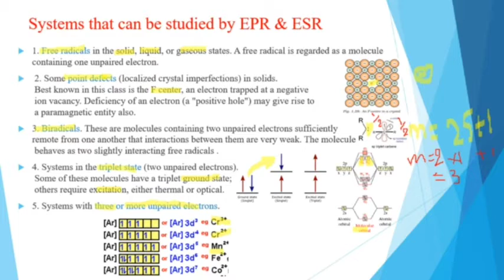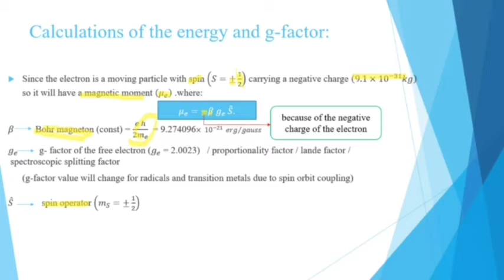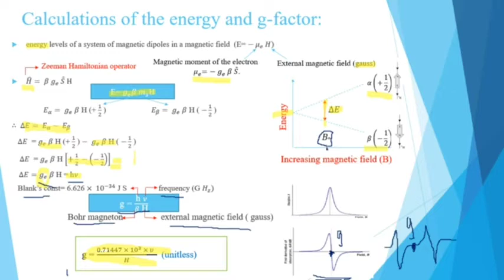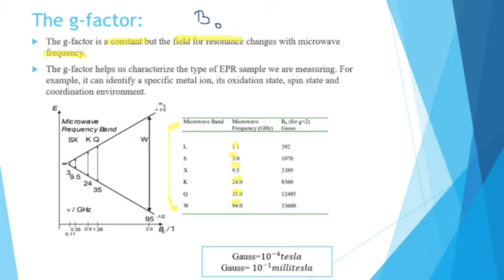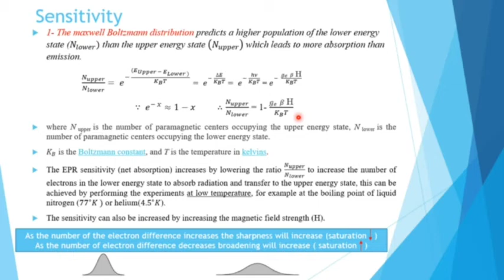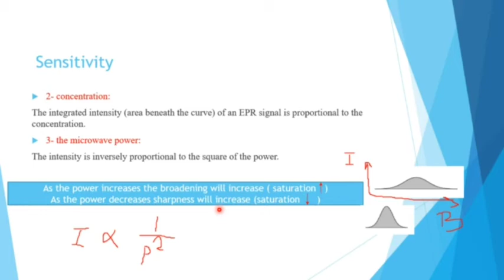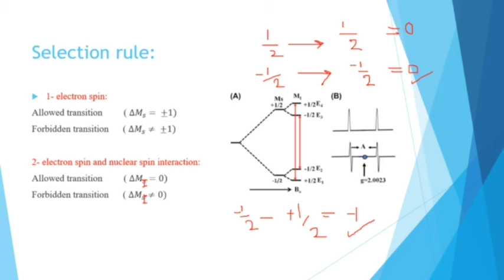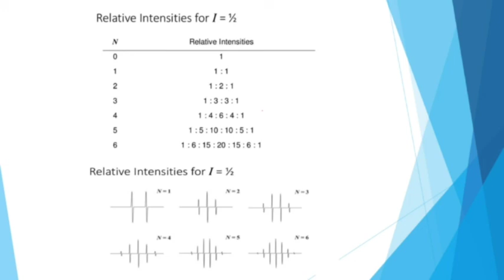g-factor in ESR and selection rule in EPR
systems that can be studied by EPR and ESR
calculations of energy and g-factor sensitivity
EPR signal for hydrogen radical
selection rule in EPR
relative intensity for I=1/2